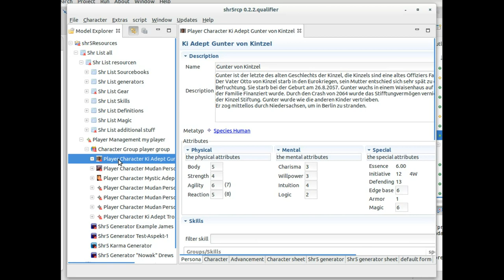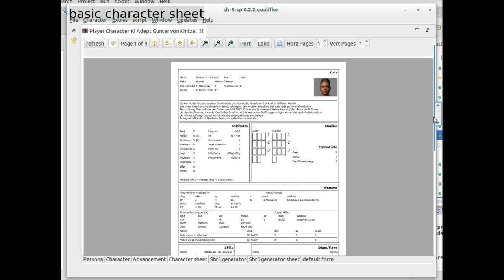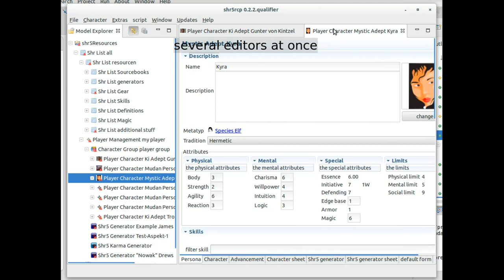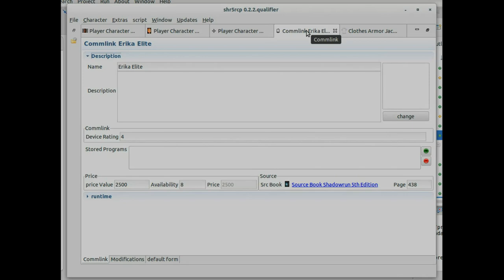shr5rcp 1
Basic example using the shr5rcp. A character generator for shadowrun 5 edition.